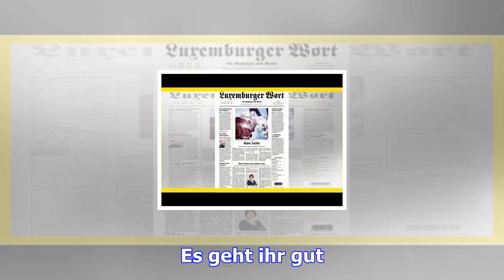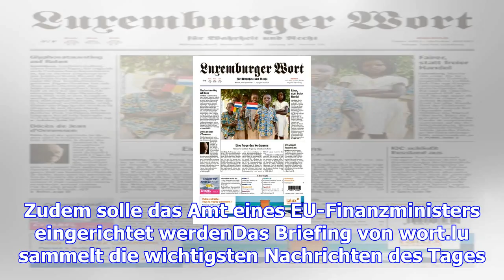Gut informiert durch den tag: das briefing am mittwoch